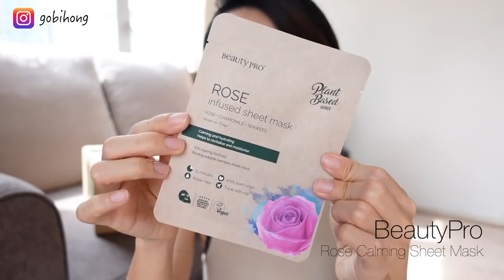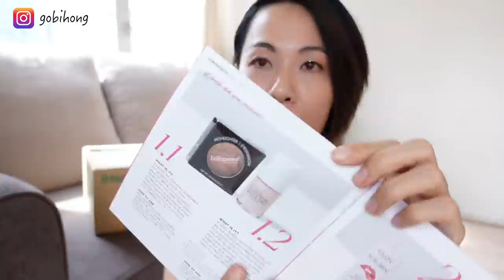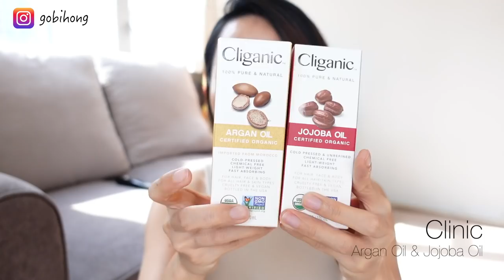夏日冰涼產品 開箱 LUSH, iHerb, Lookfantastic Beauty Box, Klenspop, asos | Gobby Hong 高比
5月份LUSH夏日冰涼產品，Lookfantastic Beauty Box、Klenspop韓國Geo contact lens Geolica、ASOS休閒服飾品牌Collusion、仲有都係同功課有關的iHerb植物油及生活用品！我地一齊黎開箱囉！Enjoy~ ^3^

LUSH

Lookfantastic
優惠1 - *購物75折

klenspop

asos

• COLLUSION organic cotton seersucker midi length pinafore sundress in black (UK8)

iHerb
新舊用户iHerb購物全單95折

Yesstyle購物
購物平少少

Everyday Minerals [ Referral Programme ]
經以下連結全單8折

有朋友會幫的打字幕嗎？歡迎捐獻字幕！有心者我會把名字放在info box中以表感謝！ 記得開首打左自己名先呀... (e.g. 字幕提供xxx字幕組)

WELCOME to submit subtitles to this video!! You would be credited and appreciated in the info box~ Remember to type your name from the very beginning of the subtitles (e.g. Subtitle by xxx) Thank you!!